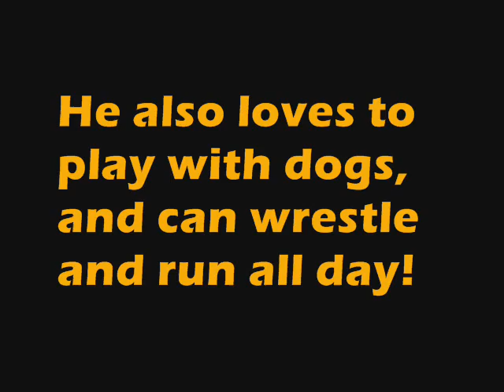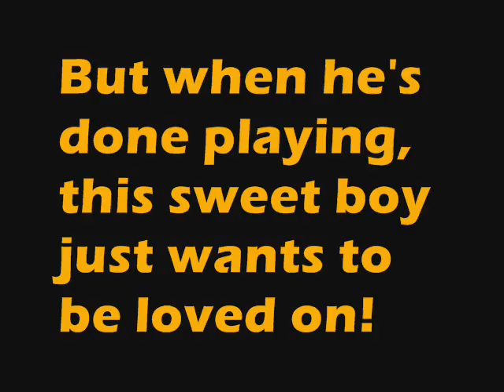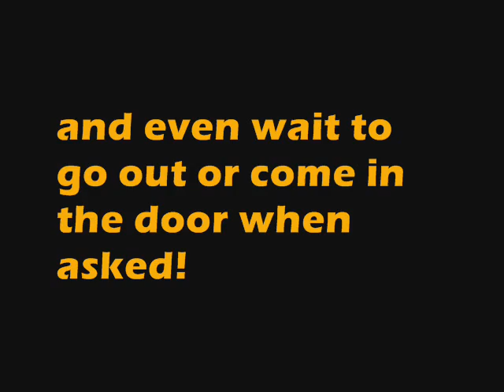theo.wmv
Theo has found his forever home!